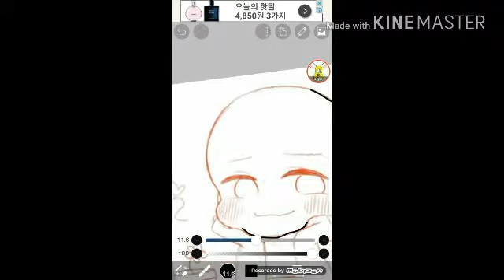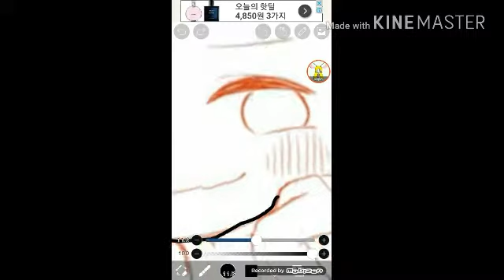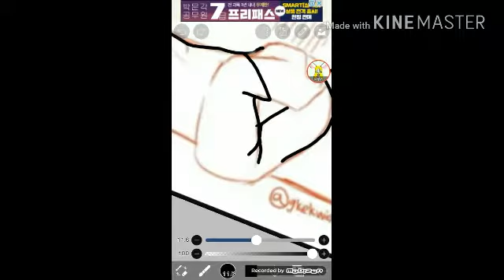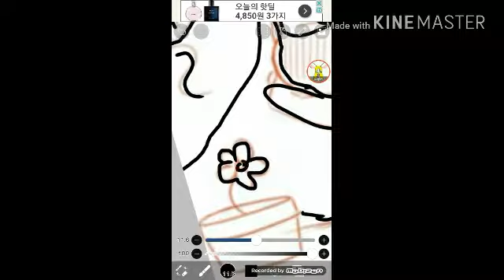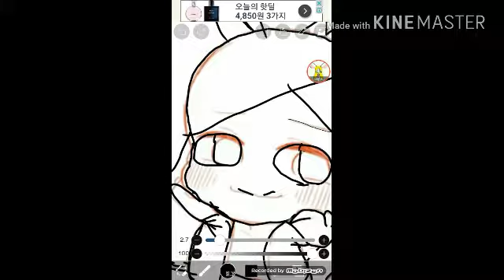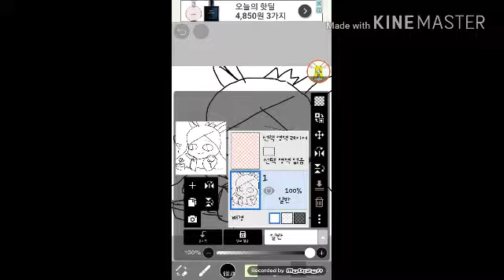프로필 그리기 3탄 바로나! 슈닐 그려따!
햇!